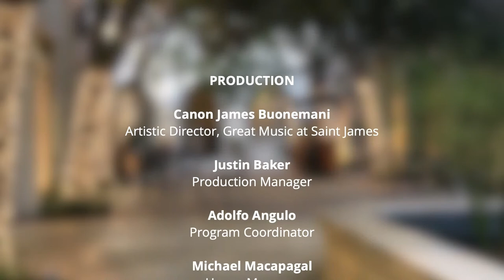Cristina Montes Mateo & Friends - Classical Sundays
| A live program of music by Mahler, Ravel, Piazzolla, Saint-Saëns, Massenet and more.

Cristina Montes Mateo, harp
Susan Greenberg, flute
Judith Farmer, bassoon
David Rejano, trombone

GREAT MUSIC AT SAINT JAMES
Offered twice a month, on the 1st and 3rd Sundays at 6 PM (October through May), Classical Sundays at Six features chamber, orchestral, and solo artists from Southern California and around the globe streaming live and on-demand. Together with our International Laureates Organ Series and Evensongs on the 2nd Sundays, Great Music at Saint James continues to make St. James in-the-City an inspirational concert destination October through May.

Order the new album featuring the Murray M. Harris organ (1911) performed by organist Todd Wilson as well as the choir’s latest commercially recorded album, “O Beauty Ever Ancient Ever New”

Find out more about Great Music at Saint James by visiting